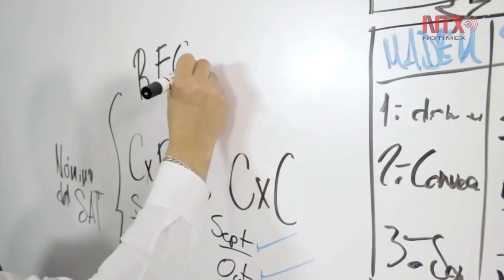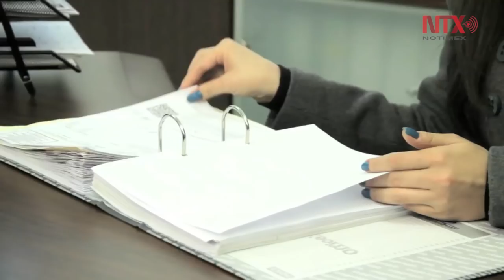Errores en declaraciones prellenadas y timbrado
Otorgan prórroga para declaración anual por fallas en capturas de datos fiscales, la extensión del plazo hasta el 15 de mayo para presentar la Declaración Anual del Impuesto Sobre la Renta (ISR) de las personas físicas, correspondiente al ejercicio 2017